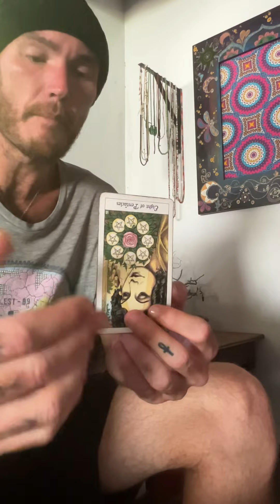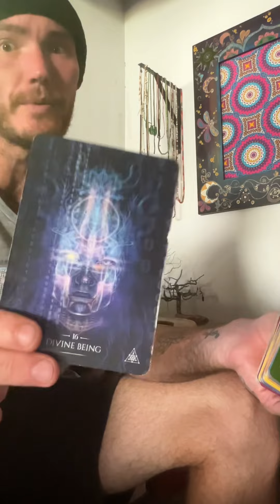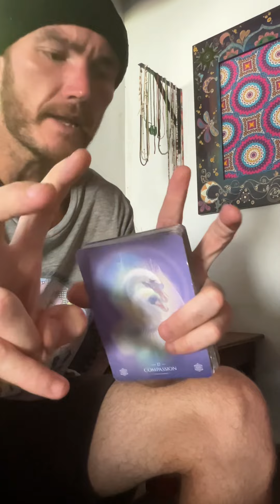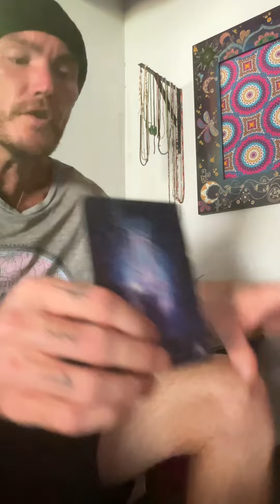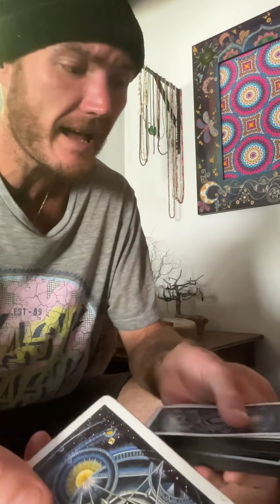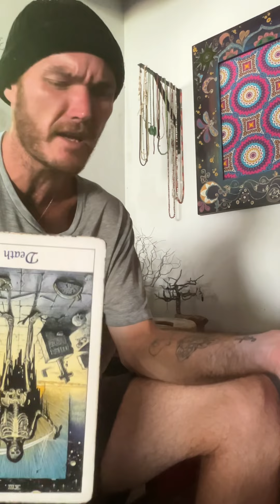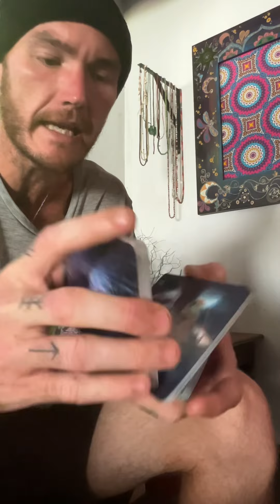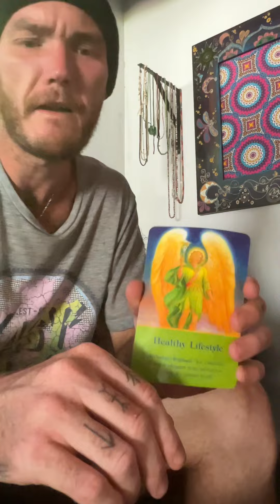Pick A Card - Truth Of Your Situation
Timestamps

Pile 1 : 01:35
Pile 2 : 08:20
Pile 3 : 15:25
Pile 4 : 23:45